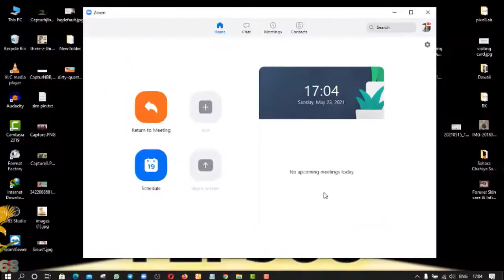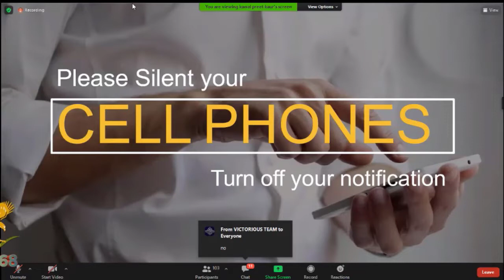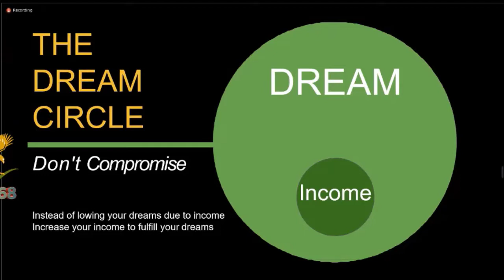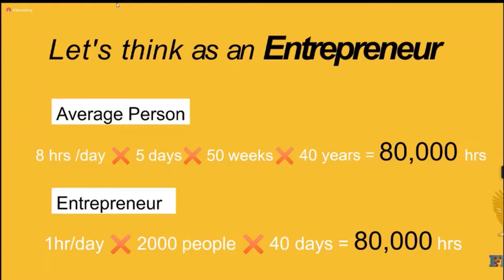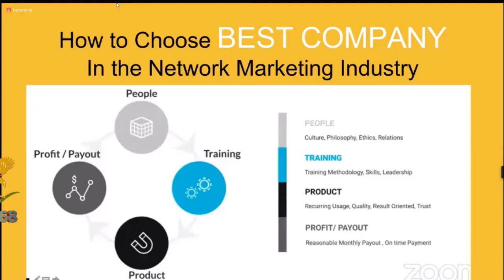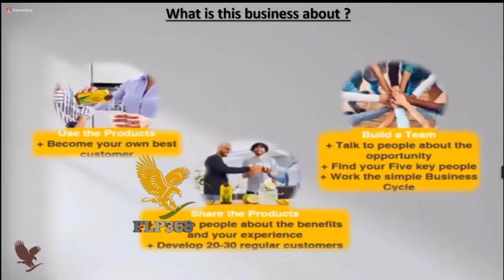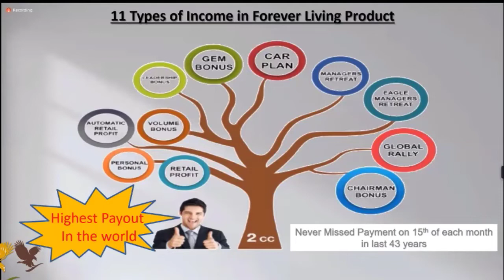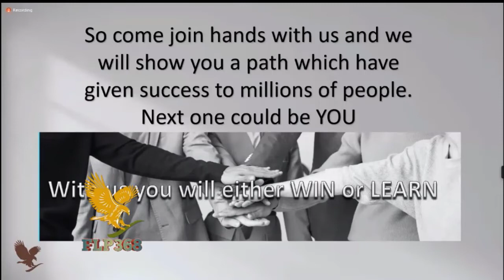Digital Business Opportunity in Forever Living Products 002